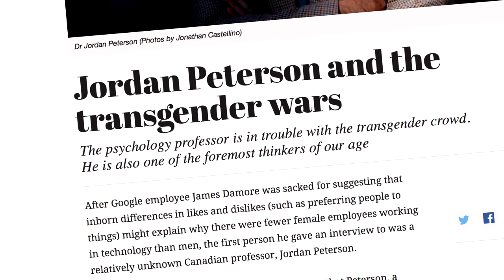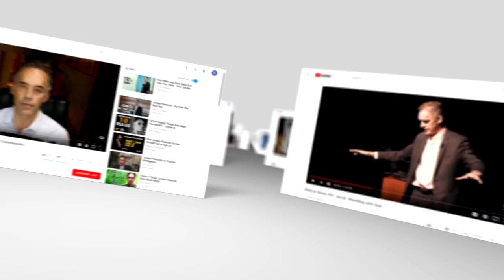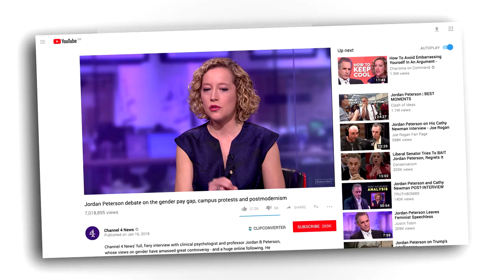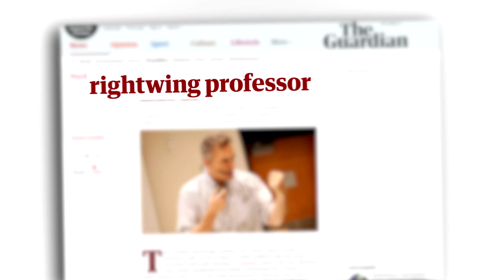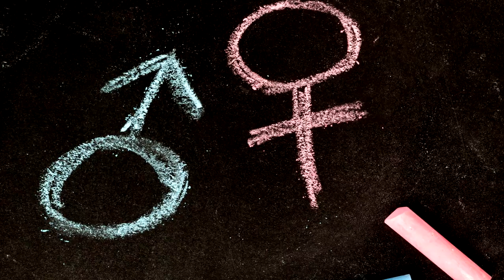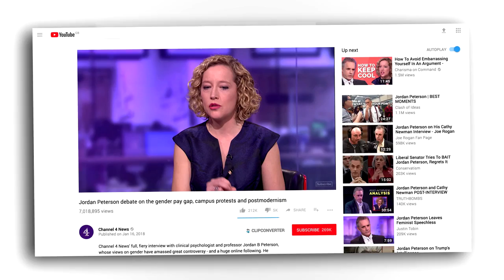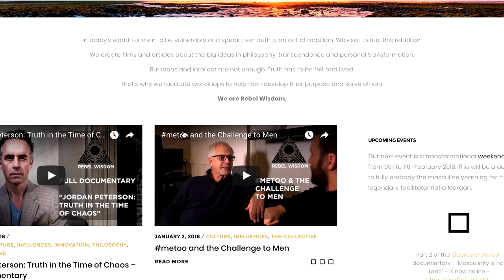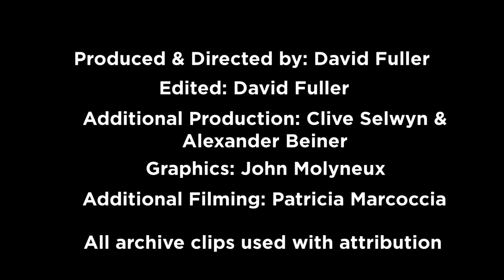"A Glitch in the Matrix" - Jordan Peterson, the Intellectual Dark Web & the Mainstream Media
Journalist David Fuller made the first full documentary about Jordan Peterson, and also used to work at Channel 4 News as producer and reporter for over a decade. He takes a close look at the recent viral interview with Cathy Newman and uses this cultural watershed to unpack the deeper political, psychological and archetypal levels of the clash.

Jordan B Peterson, Critical Theory, and the New Bourgeoisie